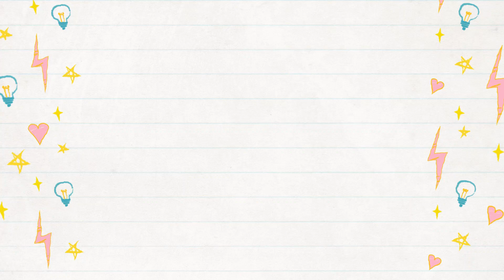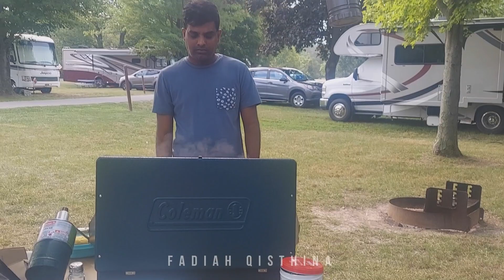NIAGARA FALLS TOUR 2021 | ROAD TRIP TO NIAGARA FALLS - NEW YORK | FADIAH QISTHINA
We went to Niagara Falls on the second day of our camping at Four-Mile Creek State Park. The camp gave us a free parking pass, so we save so much. We visited the Maid of The Mist, Cave of The Wind, and Niagara Falls Aquarium (will be in the separate video). The waiting line was long but it moved fast.
Even though this is the second time we have visited Niagara Falls, but we still enjoy it so much, even more than the first time.